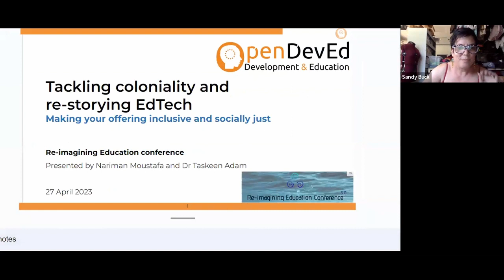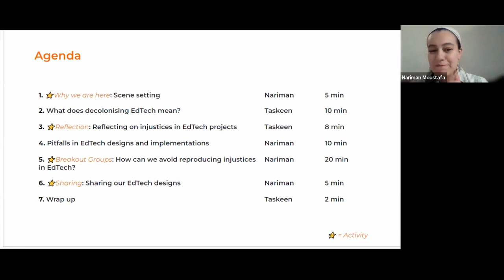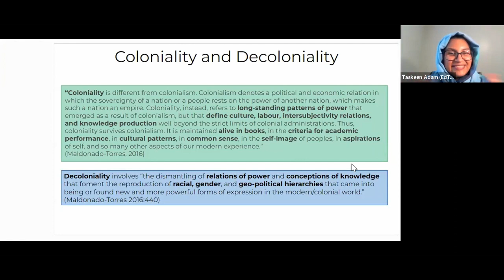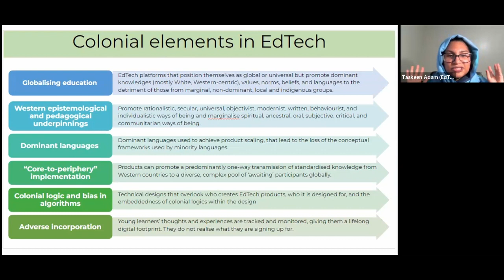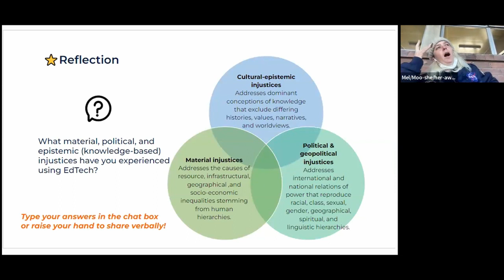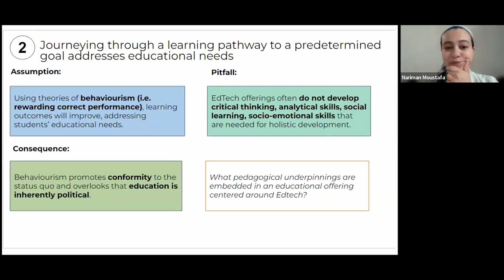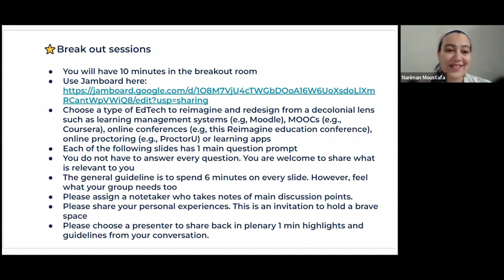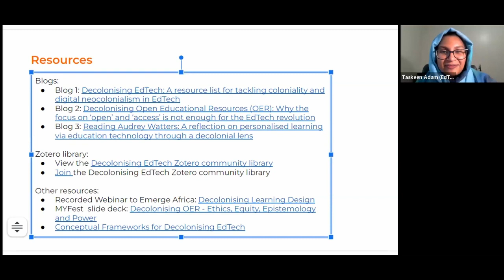Tackling Coloniality and Re-Storying Edtech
From recentering knowledge systems of indigenous peoples in Canada, to ‘Rhodes Must Fall’ student protests in South Africa, and ‘Why is my curriculum white?’ campaigns in the United Kingdom, ‘decolonising’ can mean a variety of things. This is especially true when accounting for people’s different experiences of colonialism and continuing neo-colonial influences in our day and age. We are at a crucial moment where “digitalisation” of education is becoming almost inevitable, loaded with a colonial history similar to, albeit more complex, than the modern schooling moment.

In this workshop, we aim to unpack the coloniality embedded in our experiences with educational technologies’ offerings. We define Edtech as more than just a product or a service. It is a process comprehensive of underlying values, mindsets, philosophies, ways of knowing, relating and emoting and prescribed pathways for nations. We intend to offer a framework that supports you to critically analyse the actors and systems which educational technologies are embedded in, asking questions such as “by whom?”, “for whom?”, “who benefits?” and “what are the hidden agendas?”. Further, we would like to hold a space for re-storying digital technologies, collectively inquiring into: how can we hack such technologies to serve our aims of decolonisation?

*Taskeen Adams*
Dr. Taskeen is a Co-Director with Open Development & Education and a Senior Research Lead at EdTech Hub. She specialises in topics such as tech-supported teacher professional development, virtual learning environments and open education. She completed her PhD on ‘Addressing Injustices through MOOCs: A study among peri-urban, marginalised South African youth’ at the University of Cambridge. Her research highlighted that historical injustices, cultural imposition, and economic dependence continue to play a pivotal role in education. Her MPhil thesis focused on the ‘Sustainable Implementation of the One Laptop per Child project in Rwanda’. Alongside her academic pursuits, she pioneered Khwela (a regional online course platform) and Solar Powered Learning in South Africa as well as Mobile Education for Smart Technology in India. Prior to her career shift to EdTech, she worked as an electrical engineer, specialising in measurement and control. Publications available here.

*Nariman Moustafa*
Co-conspirator at the Ecoversities Alliance, I come from Cairo, Egypt with a long lineage of teachers including the Nile, the desert, my grandmother, and the 2011 Tahrir Square revolution. I work at the nexus of education, community organising and research using agile and adaptive methods. More formally, I am a researcher with the Edtech hub and a senior analyst with open development and education. I am in my element when facilitating participatory, arts-based, processes for emergence, assembly and re-imagining. I found several experiences of alternative education in Egypt including Mesahat for kids and Tagawor for adults. I also design and convene temporary autonomous zones around the world for practicing adaptable, intentional communal living.